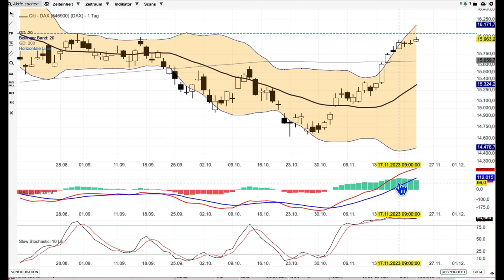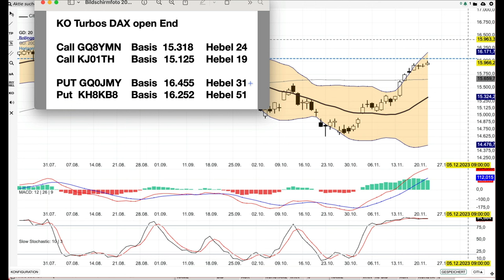DAX Analyse ab dem 23 November -braucht einen Imbiss-